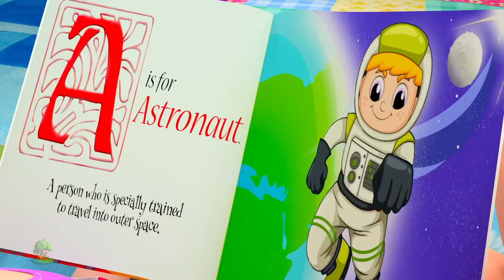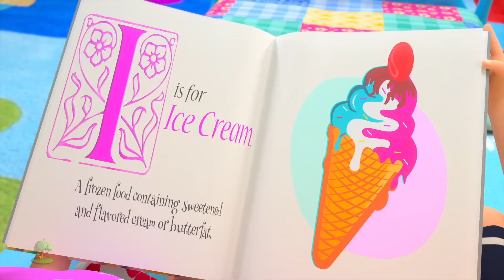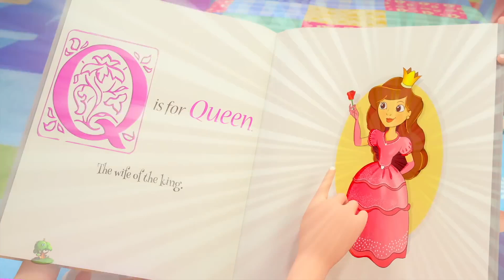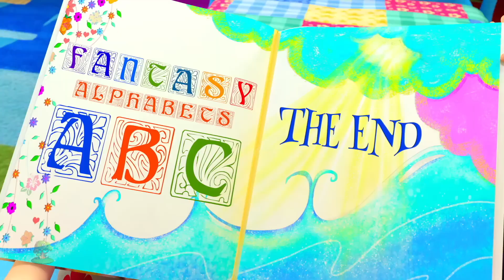Nursery Rhyme - Numbers Train | number rhymes for children | Numbers Song for nursery children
Nursery Rhyme - Numbers Train, Number rhymes for children,
 Numbers Song for nursery children.